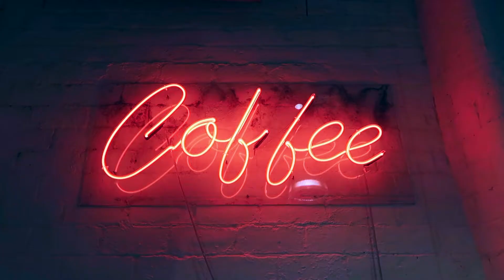My Love affair with Ikawa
I was working in Glasgow for the day with the lovely Dear Green folks, and got back to using the Ikawa sample roaster, its been a while and I had forgotten how much I enjoy this little machine!

Sorry the end is so out of focus!!!